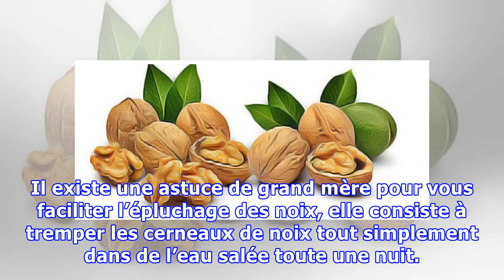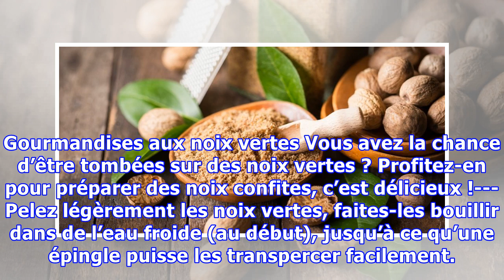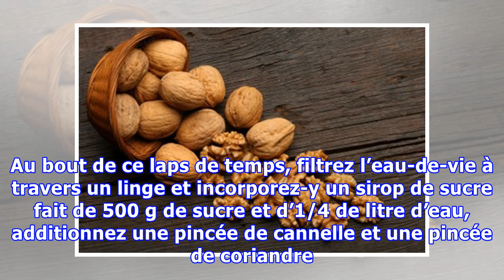Astuces autour des noix